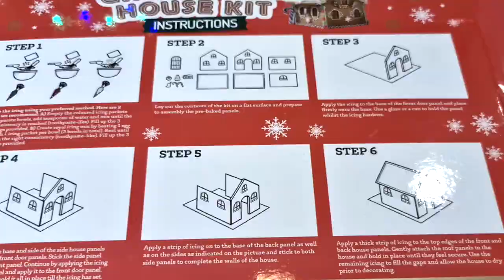No-Bake Gingerbread Houses for Kids | DIY Gingerbread house | Candy Gingerbread House 2020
Hi Kids!
We are Kristen and Scarlett and this is our channel! * Kristen & Scarlett's Toys

We all about having fun including activities that help us learn all about alphabets, shapes, colours, numbers and textures!